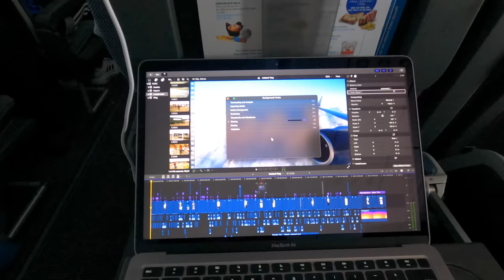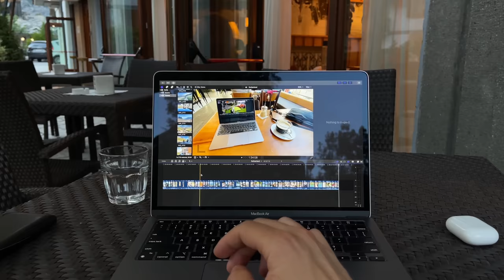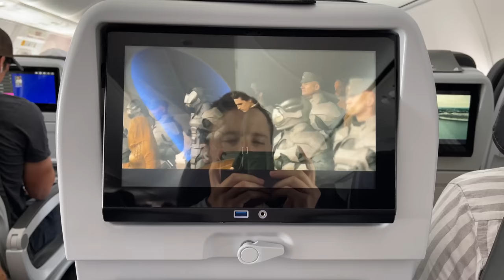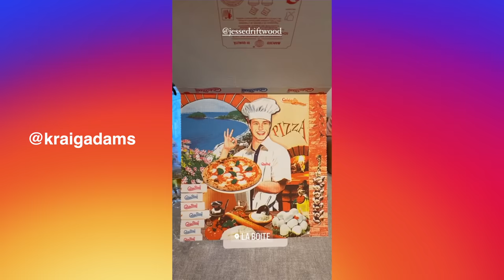Trail Running 100 miles on the Tour Du Mont Blanc in Switzerland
00:00 Alone in Switzerland
1:42 Day trip to Annecy France
2:40 Geneva with my Brother Kurtis
4:54 Meeting the group in Chamonix
5:45 Day 1 Les Contamines
8:52 Day 2 Les Mottets
11:25 Day 3 Courmayeur
14:52 Day 4 La Fouly
18:25 Day 5 Trient
21:07 Day 6 Chamonix